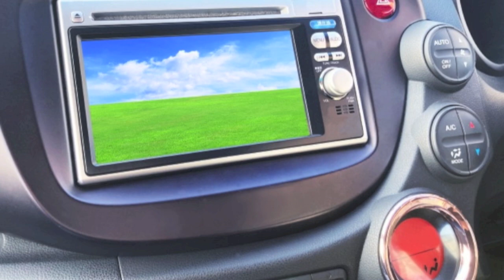familie／Mrs.GREEN APPLE／ピアノソロ中〜上級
編曲：高橋美夕己　Honda 新型FREED CMソングを、ピアノソロ中〜上級にアレンジしました。楽譜はこちら→

【gakufushigotoninPAGチャンネルについて】

gakufushigotoninPAGチャンネルは
「楽譜仕事人PAG LLP 」 が管理をしております。

楽譜仕事人PAG-LLPはピアニストとギタリストからなるメンバーによって組織された
作曲家・編曲家の集団で、出版社からのご依頼で楽譜を制作する他、
下記の各サイトから多数のピアノ譜、ギター譜、ビッグバンド譜、アンサブル譜等、
各種の楽譜を配信しております。

このチャンネルでは、主に各サイトより配信されている
ピアノ楽譜のアレンジ内容をご紹介する目的で参考音源をアップロード、
動画の演奏は、アレンジを担当したアレンジャー自身が弾いております。

楽譜仕事人PAG LLPへのご連絡は下記まで

【About gakufushigotoninPAG Channel】

gakufushigotoninPAG LLP is a group of composers and arrangers organized by
pianists and guitarists, and produces scores for publishers.
In addition to producing scores for publishers, we also provide
piano scores, guitar scores, big band scores, ensemble scores,
and many other scores from the following websites.

This channel is mainly used to introduce the arrangements of
piano scores distributed by each site.
All of the performances in the videos are played by the arrangers themselves,
who are in charge of the arrangement.